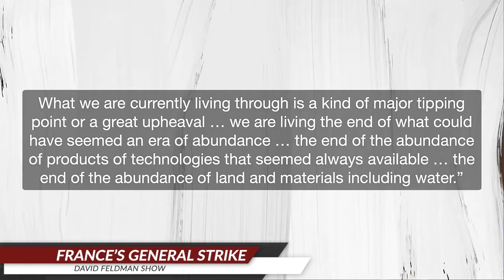French General Strike 2022 Explained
The French general strike today resulted in 107,000 people taking to the streets including 13,000 in Paris. At least eleven people were arrested. General strikes are common in France, they never happen in America. Here is a brief explainer of today's general strike in France.